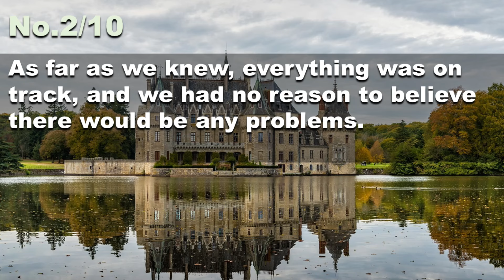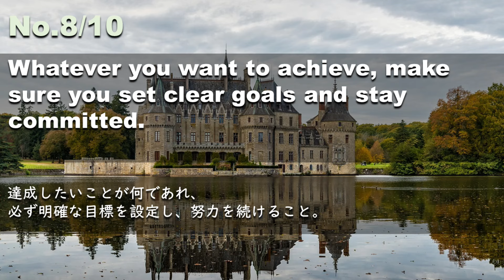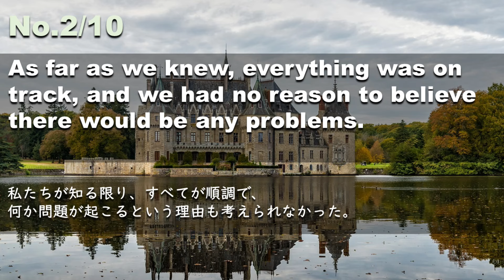241008【例文音読3分だけ】超速英語リスニング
In order to thrive in today's fast-paced world, businesses must be able to adapt to change quickly and effectively.
目まぐるしく変化する今日の世界で成功するためには、企業は変化に迅速かつ効果的に対応しなければならない。
As far as we knew, everything was on track, and we had no reason to believe there would be any problems.
私たちが知る限り、すべてが順調で、何か問題が起こるという理由も考えられなかった。
The surgery went well, and the doctors assured us that the worst is over.
手術はうまくいき、医師は最悪の事態は終わったと保証してくれた。
I came across some old photographs while cleaning out the attic, which brought back many memories.
屋根裏を掃除していたら古い写真が出てきて、いろいろな思い出が蘇った。
Don't distract me while I'm studying.
勉強の邪魔をするな。
The old television finally went kaput after years of service.
古いテレビは何年も使った後、ついに壊れてしまった。
The new system was designed to facilitate communication and collaboration among team members.
チームメンバー間のコミュニケーションとコラボレーションを促進するために、新しいシステムが設計されました。
Whatever you want to achieve, make sure you set clear goals and stay committed.
達成したいことが何であれ、必ず明確な目標を設定し、努力を続けること。
Some specific examples will illustrate the point.
いくつかの具体例がそのポイントを説明します。
The hotel offers comfortable accommodations at affordable rates and provides complimentary shuttle service to nearby attractions.
そのホテルは手頃な価格で快適な宿泊施設を提供し、近隣の観光スポットへの無料シャトルサービスを提供している。